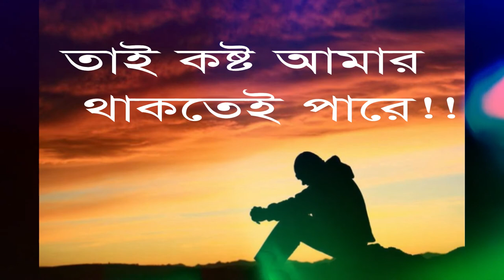bangla kobita Kosto| kobitay jagoron| বাংলা কবিতা কষ্ট | Shahida Rahman munney| Ebong o otoeb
কষ্ট

আমি হাসতে পারি বলে
এমনটি কেনো ভাবো?
কষ্ট আমার নেই!

এ বুকের একান্ত গভীরে
নিবৃতে পুষে চলেছি
মাল্টি কালারের কষ্ট।

যে কষ্টের ছুটো ছটা
মুহূর্তে ছারখার করে দিতে পাড়ে
সবুজ শ্যামলী নারীর
সুন্দর পৃথিবী।

তবু সে কষ্ট আমার
কষ্টের কাছেই লালিত হয়েছে।
আমার জীবন রস একটু একটু
করে শুষে শুষে।

প্রকাশ করিনা বলে কি
থাকতে পারেনা?
আমার কষ্ট!

সকাল থেকে রাতের কষ্ট
আর রাত থেকে সকালের কষ্ট।
কষ্টের সাগরে প্লাবিত হচ্ছি
শুধুই প্লাবিত হচ্ছি এই আমি।

সাগরের মতো কষ্ট
আকাশের মতো কষ্ট!
কিছুটা বাতাসের মতোও বটে…

কিযে কষ্ট জীবনের মতো কষ্ট
বয়ে চলেছি চলছি হয়তো
চলতেই থাকতে হবে…

ভেবনা আমার কষ্ট নেই!
আমি যে কষ্টের গর্ভে দীর্ঘক্ষণ
বপন করা বীজ।
তাই কষ্ট আমার থাকতেই পারে!!